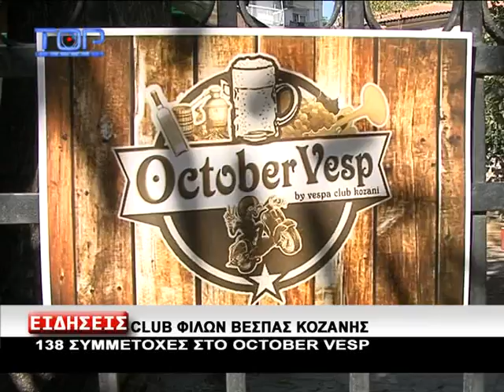vespa club kozani